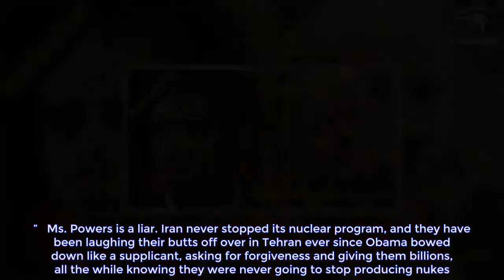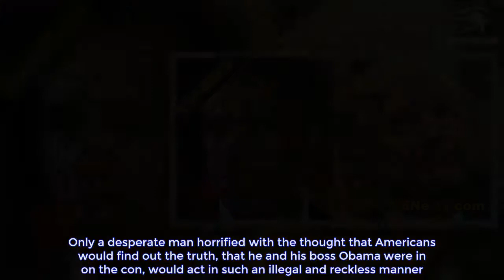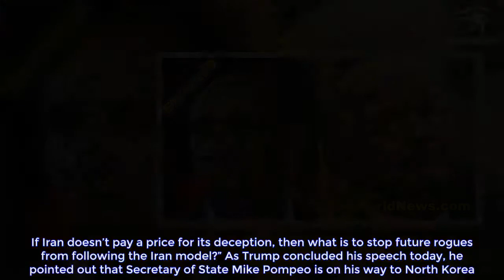Obama's Pissed As Trump Pulls Out Of Iran Nuke Deal & Reveals His Darkest Secret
President Donald Trump is making it official, defying all the globalists and naysayers by pulling out of the disastrous Iran Nuke Deal. This was Barack Obama’s deal, one he viewed as a huge shining accomplishment. Now, the former president and his minions are freaking out as Trump dropped another bombshell, revealing Obama’s darkest secret that he thought no one would ever know.  Former President Barack Obama told us he was saving us from all-out nuclear war. He said that, if we didn’t sign on to his “brilliant foreign policy accomplishment” called the Iran Nuke Deal, America would regret it as we watched Iran become a nuclear state who would immediately go to war. As a candidate, Donald Trump called out the Iran Nuke Deal as the “worst deal ever.” He promised Americans he would pull out of the deal. He kept that promise today, but it was not easy. President Trump had the entire European community, especially France and Germany, begging him to stay in the deal. In the end, Trump re-instated the toughest nuclear-economic sanctions on Iran, making it clear there is a new sheriff in town, saying, “I will sign a presidential memorandum re-instating the highest level of economic sanctions on the Iranian regime and any nation caught helping Iran could also be strongly sanctioned. America will not be held hostage to nuclear blackmail.”   Obama’s lackeys have been out in force, bad mouthing Trump and saying that, if he pulled out of the deal, it would be catastrophic. Obama’s UN Ambassador and pro-Palestinian flunky Samantha Powers tweeted, “I will never forget the dark cloud that hung over the White House in the years Iran was advancing nuclear program & Obama was briefed on all the risks of using military force.” She added, “Trump has demolished America’s credibility & paved the way for Iran to re-start its nuclear program. Trump has done the unthinkable: isolated the US & rallied the world around Iran. The costs of using military force have only increased.”   Ms. Powers is a liar. Iran never stopped its nuclear program, and they have been laughing their butts off over in Tehran ever since Obama bowed down like a supplicant, asking for forgiveness and giving them billions, all the while knowing they were never going to stop producing nukes. Former President Obama and his tight circle of loyalists know this is the darkest secret, which they kept from the American people. Now, they are terrified as Trump tells the world Obama knew all along Iran wasn’t ever going to comply with the Iran Nuke Deal. Foreign Policy expert Nate Jackson reported, “Obama’s nuclear deal was built on lies, just as we said from the beginning. The worst part is that Obama and his secretary of state, John Kerry, weren’t duped — they were part of the con, all in search of a legacy for Obama. And what a horrible legacy it was, too.” This is why Obama’s former Secretary of State John Kerry went rogue, violating the Logan Act. As The Hill reported, former Secretary of State John Kerry